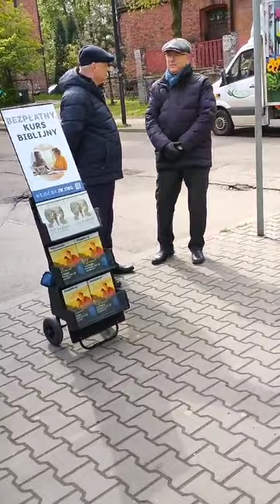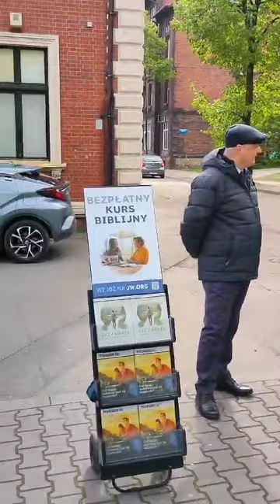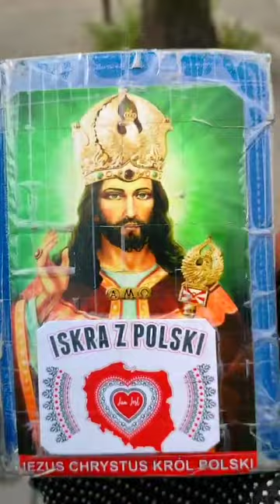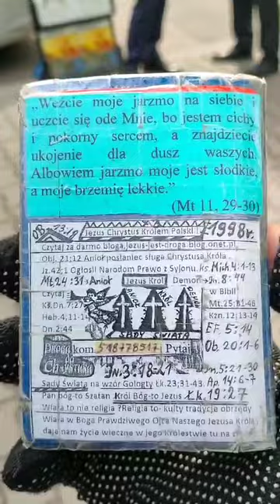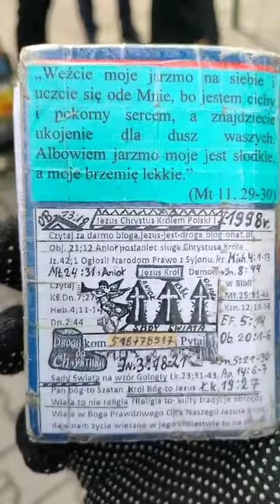Daniel Od Urodzenia w Religi Świadków Jehowy Ef.4:5